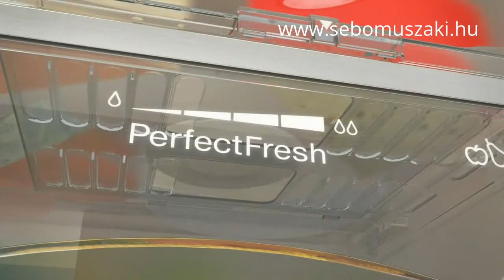PerfectFresh Pro funkció